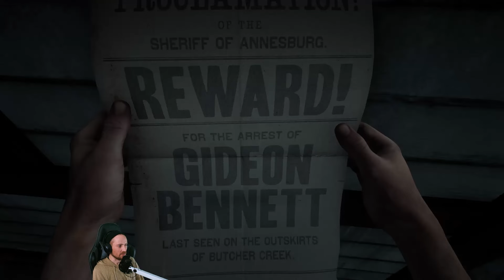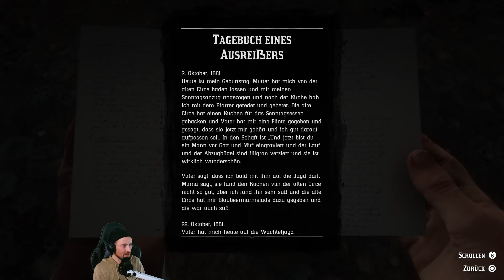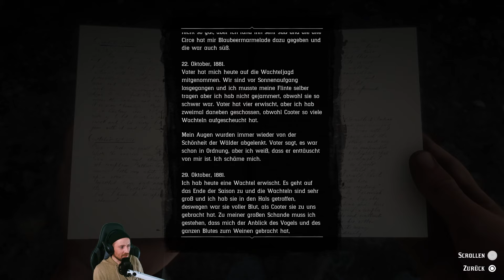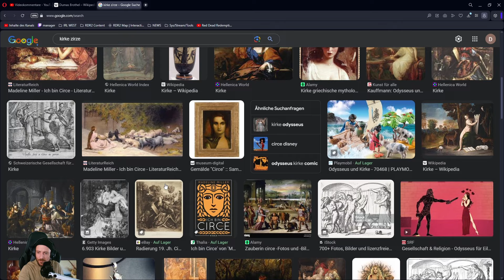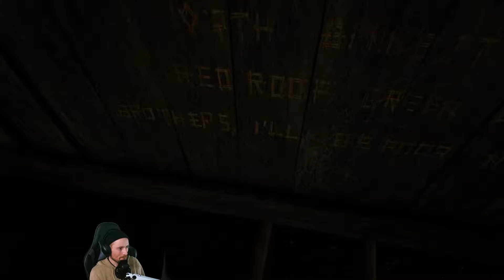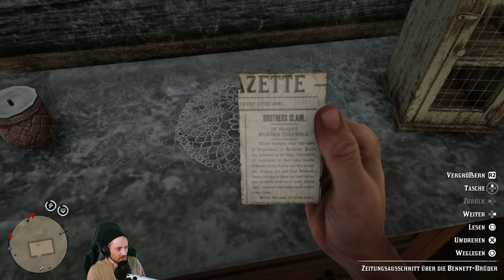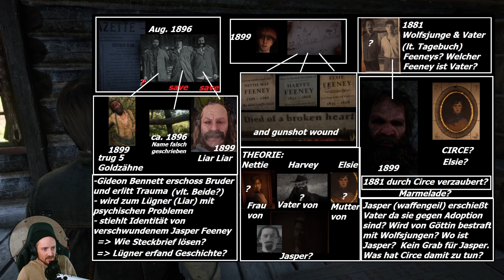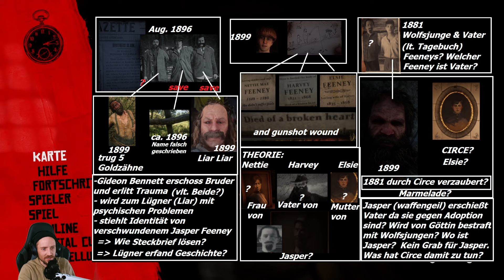Nach 5 Jahren neue Geheimnisse | RDR2 | Ihr seid gefragt!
00:00:00 - 00:01:24 INTRO
00:01:25 - 00:19:12 Rhodes, Feeney, Schrotflinte, Wolfsmenscherklärung
00:19:13 - 00:24:41 Annesburg, Bennet-Steckbrief und -Zeitungsausschnitt
00:24:42 - 00:54:31 Wolfshöhle, Herkunft Wilder, Circe Mythologie, Helios
00:54:32 - 01:05:24 Rhodes, Helios Verbindung, Feeney Gräber
01:05:25 - 01:28:26 Bennett Hütten, Foto Brüder, Verbindungen, Geschichte
01:28:27 - 01:41:18 Zusammenfassung der Detektivarbeit

Du willst mehr Mysterien und Mythen? Kein Problem.

Dir gefällt der Content? Lass gerne ein Like da oder check mal meine Socials & hilf meinem kleinen aber feinem Fladenbrot dabei größer zu werden!

Entsprechender Discord Kanal in Arbeit für mehr Austausch (Bilder schicken etc.)

FYI: Ihr könnt alles fragen (nichts besonders persönliches natürlich), einfach kommentieren, AMA, just comment

FYI: AMA, just comment